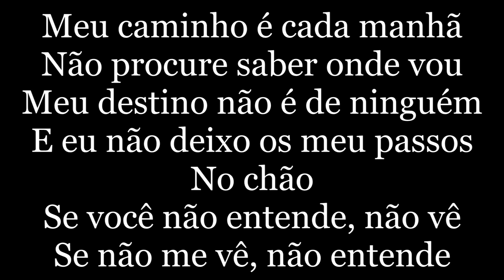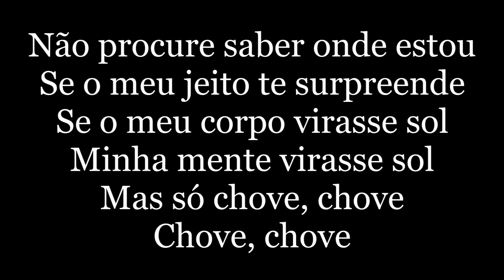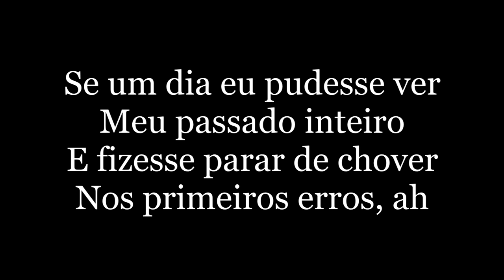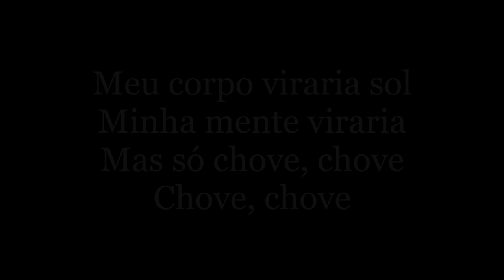Capital Inicial - Primeiros Erros (letra)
Meu caminho é cada manhã
Não procure saber onde vou
Meu destino não é de ninguém
E eu não deixo os meu passos no chão
Se você não entende não vê
Se não me vê não entende
Não procure saber onde estou
Se o meu jeito te surpreende
Se o meu corpo virasse sol
Minha mente virasse sol
Mais só chove, chove
Chove, chove
Se um dia eu pudesse ver
Meu passado inteiro
E fizesse parar de chover
Nos primeiros erros ah
Meu corpo viraria sol
Minha mente viraria
Chove, chove
Meu passado inteiro
Minha mente viraria
Chove, chove
Minha mente viraria
Chove, chove
Minha mente viraria
Chove, chove
Meu passado inteiro
Minha mente viraria
Chove, chove